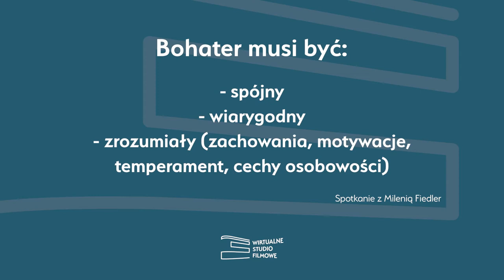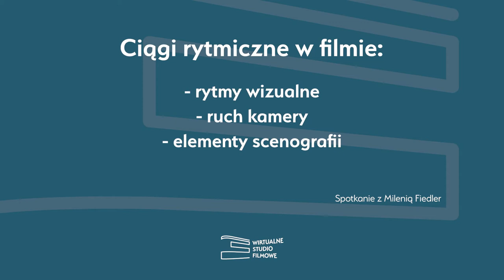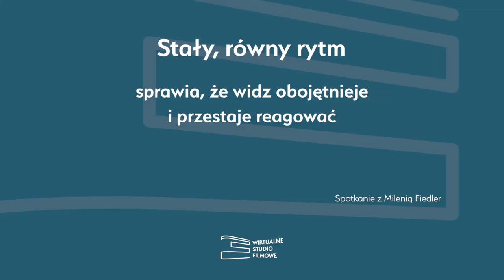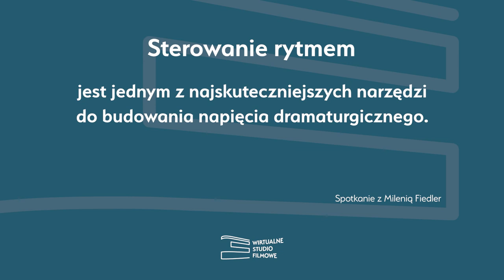W montażowni z Milenią Fiedler - część 3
Zapraszamy na spotkanie online z wybitną montażystką filmową, Milenią Fiedler.

Harmonogram transmisji:
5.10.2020 godz. 18.00 - część 1
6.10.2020 godz. 18.00 - część 2
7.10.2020 godz. 18.00 - część 3
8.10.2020 godz. 18.00 - część 4

oraz prawdopodobnie na Facebooku.